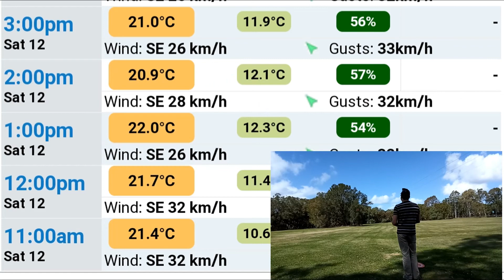HJHRC HJ96 4K no GPS Drone out flying in 30 to 40 Km hours winds and doing it fine lots fun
Went out to do some videos yesturday but the wind picked up pretty quick to 30 to 40 km per hour and gust higher but decided to see what they could all do anyway so took 5 diffrent small drones up some with GPS and some without and see how they would handle the strong winds as everyone says small drones cant fly in the wind and ended up haveing a great time and no crashes or lost drones, ENJOY and dont be scared of a little wind and a smalol drone just pick your flite path and leave plenty room for down wind turns.
can buy all these drones at  ActionDrones.com.au